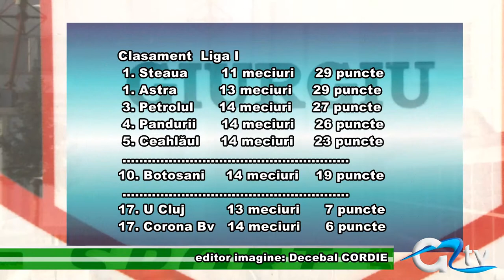MARIUS CROITORU LA GIURGIU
Un nou meci pe stadionul Marin Anastasovici, după ce marți pe același stadion România a întâlnit Germania, în preliminariile Campionatului European Under 21. Duminică, de la orele 18:00, Astra va întâlni pe FC Botoșani.